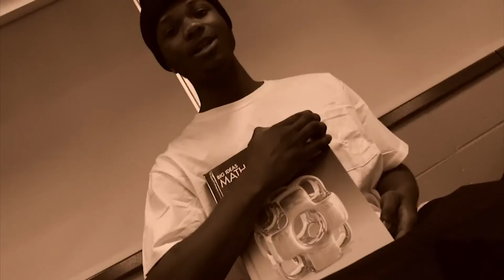Freshman Class (Official Music Video) - Z2 Official Music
VLOG #203

Today is new music Friday 2020 and we are adding another great song to our new music Friday summer 2020 playlist called Freshman Class! Freshman Class is posted with it is Official Music Video that was made in May of 2016. Freshman Class - Z2 Official Music (Official Music Video) with EASH aka Josh Guarnera, J.Baez, Ryan Connor and Maxtallies! We created this song when Maxtallies created this instrumental and a hook about missing high school when we just graduated. We loved the beat and continued working on it because (agree or disagree) everyone misses at least one thing about there high school experience! We we still fresh faces to all of our past teachers and were still allowed in the school to create this official music video! Thank you to all our our beloved teachers and friends throughout our high school years! This ones for you! Be sure to leave a comment of your favorite high school memory! You can find more of us and our music on instagram, Twitter, Soundcloud, apple music, Spotify, YouTube music, iTunes and anywhere you get your music from! Thank you so much for listening to our new song Freshman Class (Official Music Video) - Z2 Official Music ft. Maxtallies and Josh Guarnera aka EASH and J.Baez. Please like, subscribe, comment your favorite song of ours or your favorite line in Freshman Class, share, ring that notification bell and I will see you in the next YouTube video! PEACE!

Freshman Class Lyrics:

0:00-0:26 chorus

0:26-0:52 Maxtallies

0:52-1:12 chorus

1:12-1:43 Josh/EASH
yeah i miss them all im even missin' the sluts
the ones with the ugs the boots and nice butts

the ones that be stuffin' them double D cups
and hatin on cocky kids grabbing on their nuts

my high school time has gone by fast
now im in college with my new freshman class

sittin in the lecture thinking where the time pass
dossing off thinkin bout the good times in flashbacks

like highschool wit snapbacks, and wake up to flapjacks
and the biggest backpacks, and lunch time wit snack packs

before we go right back lets think of all the years
And our fears of the future, but now we all here

1:43-2:03 chorus

2:03-2:30 J.Baez
Thats how the story goes
All the things the future holds
Movin thru but it fo'
All the things the we never know

Im only thinkin we thinkin bout where the time go
Im only knowin its showing that it dont go slow

yeah

Miss the times back in high school
missin all my friends and the girlies i used write to
livin wit no stress, still is somethin that i do
Those times were the best, but im movin right thru

And now I'm lookin to the future
Got it sewed up like a suture
Keep it clean just like a loofa
And thinking of when I knew ya

Keep it chill just like its woosah
cause you  already know
Back to beginning,
that is how the story goes

2:30-end chorus

Joshg543

Joshg543

Joshguarnera

If you like Vlogs, How To Travel, Podcasts, YouTube Challenges, Funny Videos, New Music and more, This is the Channel for you!